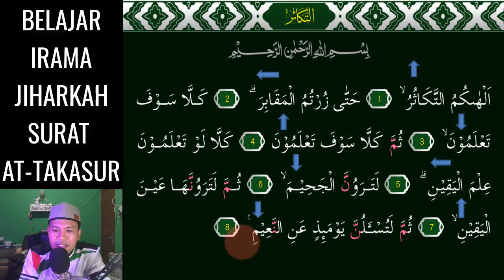BUKTIKAN KALAU HAFAL 3 NADA INI SURAT AT TAKASUR JADI SANGAT MUDAH DAN MERDU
Assalamu'alaikum. Video kali ini kita belajar  irama Yang Menyenangkan yaitu irama Jiharkah 3 Nada Mudah pada surat AT-TAKASUR, InsyaAllah Mudah dipelajari